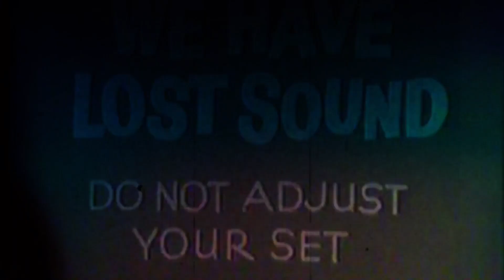Iowa State Fair 2022 | Free Stages | Episode #2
We see the Bullet Boys (real gentleman by the way)Wang Chung A country band or two Ann Wilson / ZZtop (ticketed show) and Slaughter at the fair 2022   This is: Riverbend Sunday Service #88